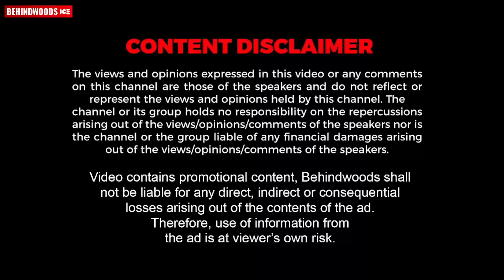പാപ്പനിൽ ഒരു Lady സുരേഷ് ഗോപി ഉണ്ട് 🔥🔥🔥 | മാസ്സ് ഡയലോഗുകളുമായി Super Star Suresh Gopi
നിങ്ങളുടെ ഡിഷ്ഗോൾഡ് ഇപ്പോൾ ലിക്യുഡ് രൂപത്തിലും
ഒന്നിന്റെ വിലക്ക് ഇപ്പോൾ രണ്ട് എണ്ണം ലഭിക്കും